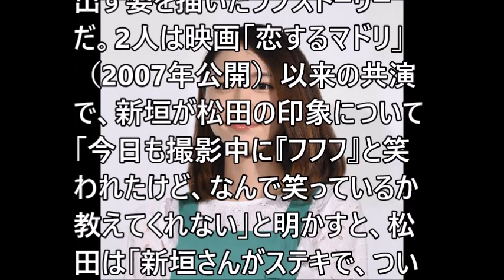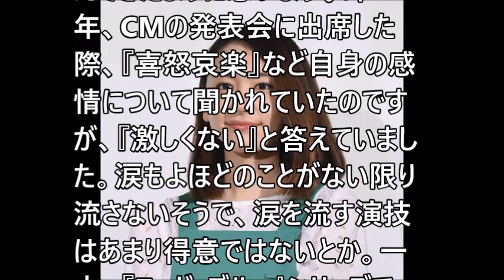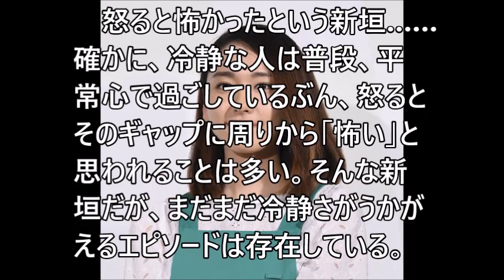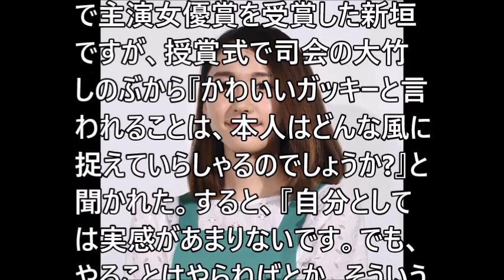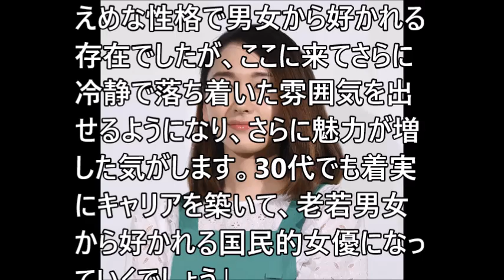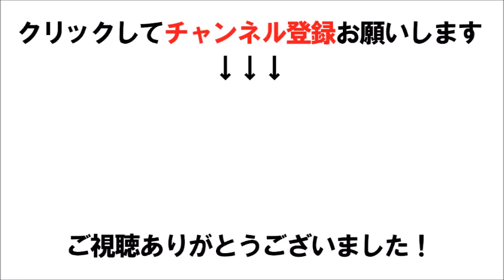【新垣結衣】冷静すぎる振る舞いはもはや「悟りの境地」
関連動画
【公式】3分でわかる！けもなれ第1話「恋がしたい」ガッキー＆龍平のラブかもしれないストーリー！